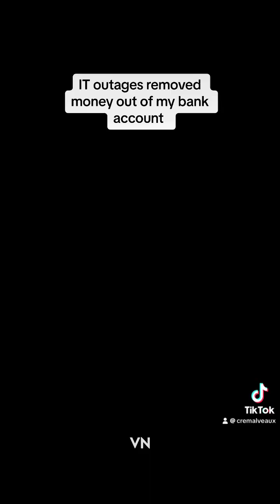IT outages…money disappeared out of my BANK ACCOUNT???!!!